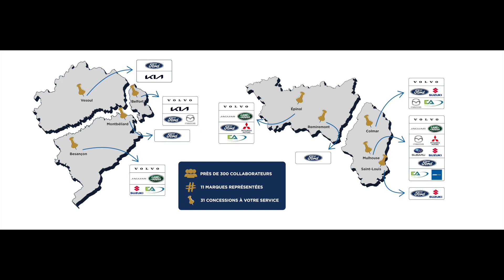KIA EV9 : le vaisseau amiral coréen 🇰🇷 👁️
Dans une ère où l'électrification de l'industrie automobile est en plein essor, Kia présente fièrement son dernier joyau : le Kia EV9. Conçu pour redéfinir les attentes en matière de véhicules électriques, l'EV9 incarne l'engagement de Kia envers l'innovation, la durabilité et le design avant-gardiste.

Doté d'une silhouette audacieuse et dynamique, l'EV9 allie élégance et fonctionnalité de manière harmonieuse. Des matériaux haut de gamme et des finitions soignées créent une atmosphère luxueuse, tandis que des technologies de pointe offrent une connectivité intuitive et des fonctionnalités de conduite assistée de premier ordre.

L'EV9 offre une expérience de conduite électrique inégalée. Son agilité et sa réactivité en font un compagnon idéal pour naviguer dans les rues, tandis que sa stabilité sur autoroute assure une conduite en toute confiance, quel que soit le terrain.

Découvrez le dans vos concessions Kia Belfort et Vesoul du groupe Elypse Autos ! 😉

Chapitres :

0:00 INTRO
0:31 Présentation extérieure
2:00 Batterie, Autonomie et Recharge
2:45 Présentation intérieure
5:19 Essai routier
8:22 Outro